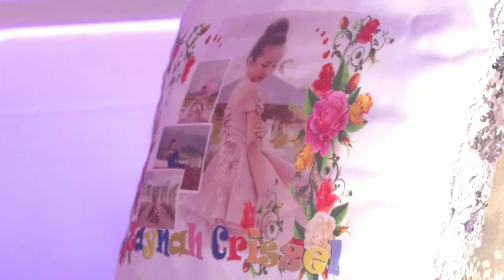Zaynah's 7th birthday 2020 at San Jose Antique singing "this is my moment"